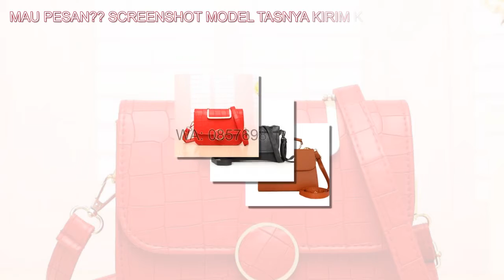REKOMENDASI TAS SELEMPANG SIMPEL DAN SANTAI UNTUK ANTAR JEMPUT ANAK SEKOLAH TAS TERBARU 2019 2020 TA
Channel Model Tas Wanita Terbaru memberikan informasi seputar model tas wanita, harga tas, tas murah, dan update model tas cantik terbaru. Model tas wanita sangat beragam, mulai dari tas jelly,tas selempang, tas kecil, tas ransel. Setiap wanita ingin memiliki tas wanita cantik murah elegan. Trend model tas wanita selalu berubah. Pemilihan model tas wanita dapat disesuaikan dengan kebutuhan, misalnya tas kerja, tas kuliah, tas pesta, tas sekolah, dll. Tas import wanita atau tas batam saat ini sangat diminati, karena memiliki banyak pilihan model dan warna dan harga tas yang murah.